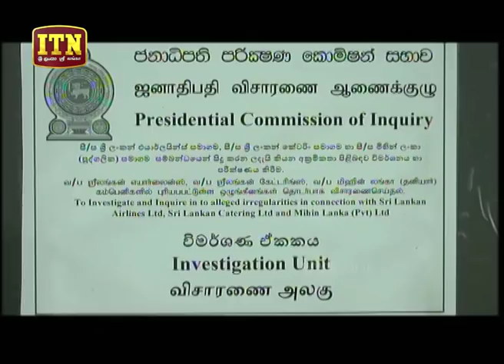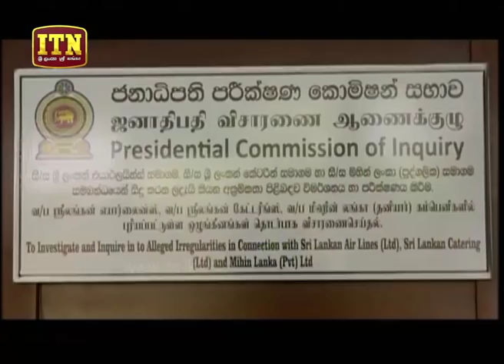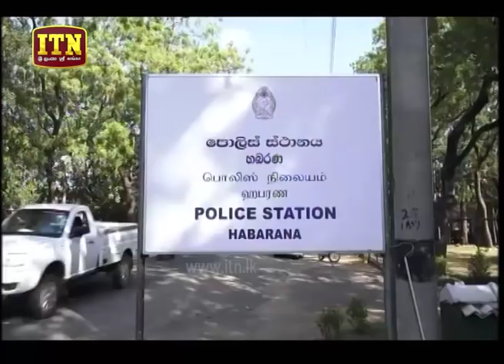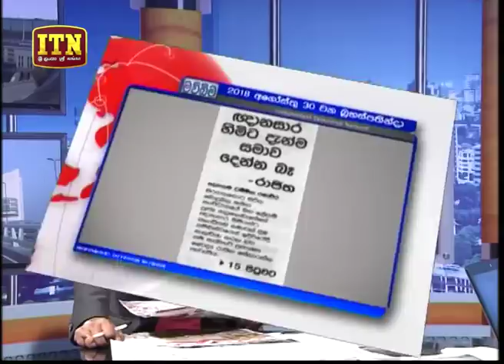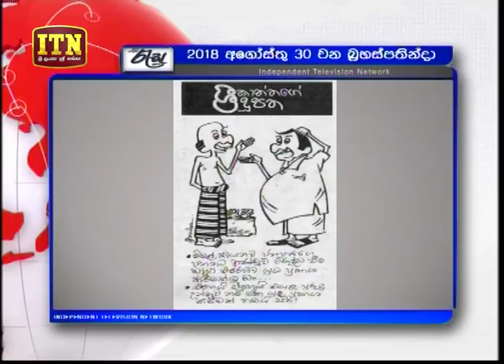Hathara Watey - (2018-08-30) | ITN